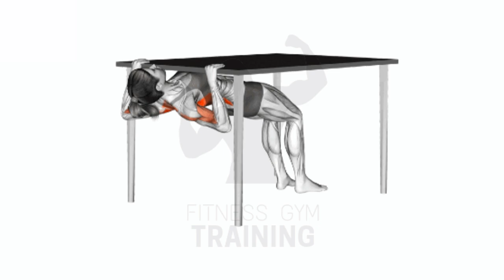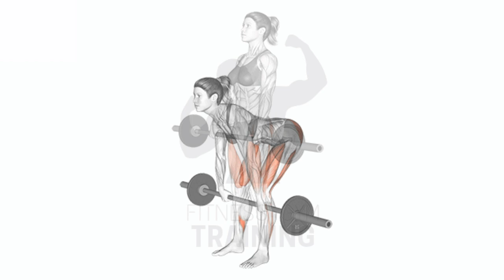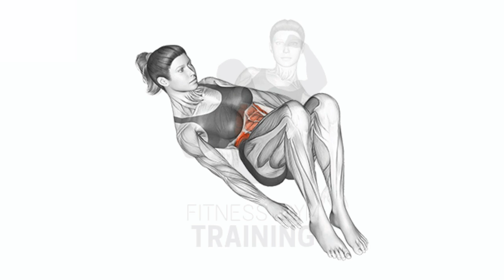TONE YOUR LEGS And Get Full ABS In Just 30 Days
No Gym Full ABS & LEGS Workout At Home